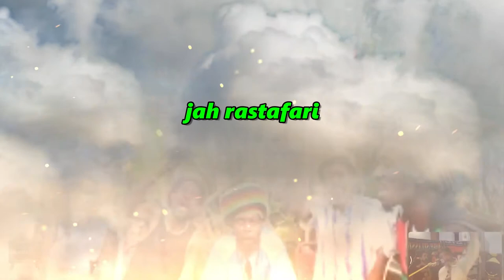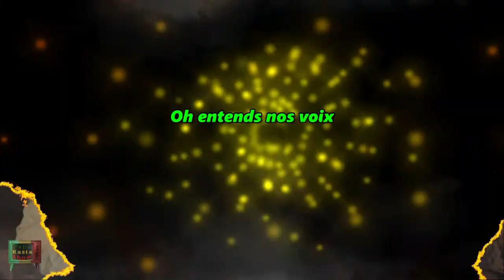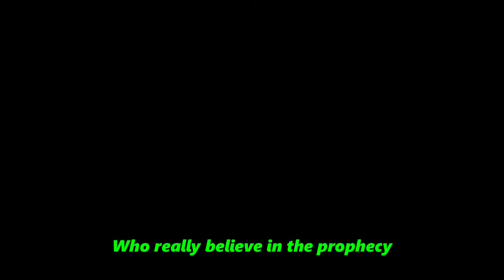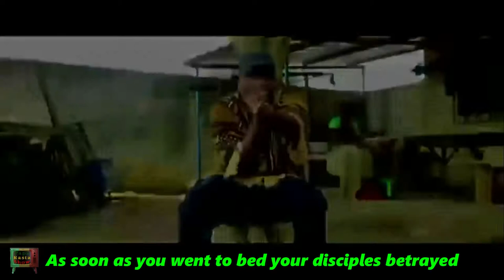Papa Rasta Show Special Abidjan Integrale Mars 2021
PAPA RASTA SHOW  Interview /Débat
Spécial  Abidjan (Cote d'Ivoire)
Présenté par PAPA MAMA RASTA FAMILY
Invités : - REGGAE VILLAGE   Douala (Cameroun)
               - KELI MANADJA   Abidjan (Cote d'Ivoire)
               - DEM RABBIN   Abidjan (Cote d'Ivoire)
               - DJARABALY  Abidjan (Cote d'Ivoire)
Songs : - Elder's song  PAPA RAS ROD
               - Plus jamais    DEM RABBIN
                 Djarabaly            Bara
                 Keli Manadjha        Maditeam
Camera : MAMA RASTA
Montage : PAPA RAS ROD
Réalisation : PAPA RAS ROD
Production : Association LA DESTINEE